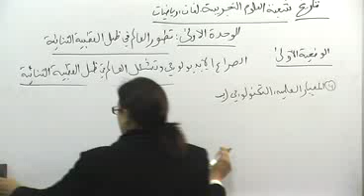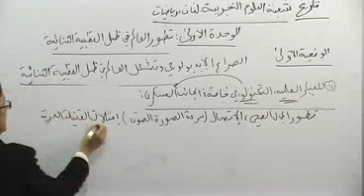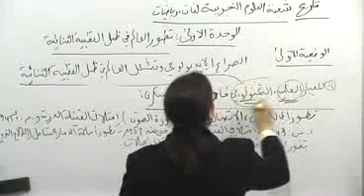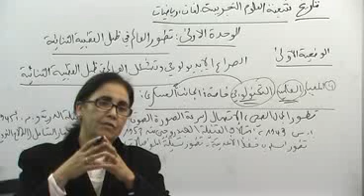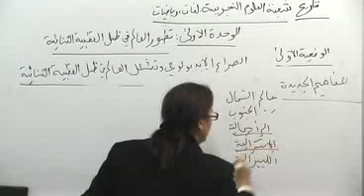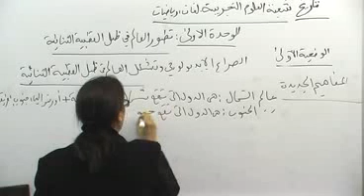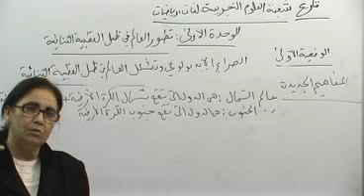طبيعة العلاقات بين الكتلتين 2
تاريخ
سنة ثالثة ثانوي
موقع بكالوريا الجزائر